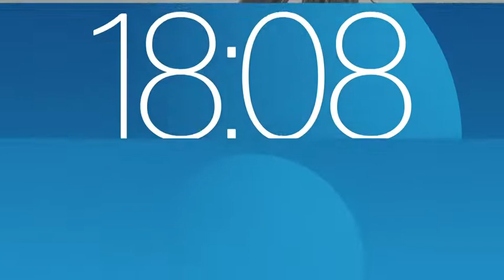VRT | Het journaal - zaterdag 26 februari 2022 om 18:00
Oorlog Rusland-Oekraïne;Belgische hulp
 Oorlog Rusland - Oekraïne;Kiev
 Oorlog Rusland-Oekraïne;Vluchtelingen
 Oorlog Rusland - Oekraïne;Protest Brussel
 Gsm achter het stuur
 Omloop Het Nieuwsblad
 Culturele hoofdstad Europa

Het journaal 18u van zaterdag 26 februari 2022.